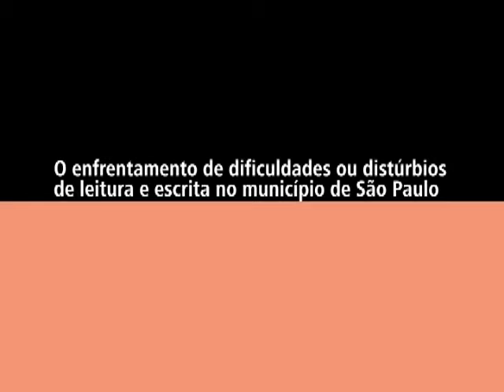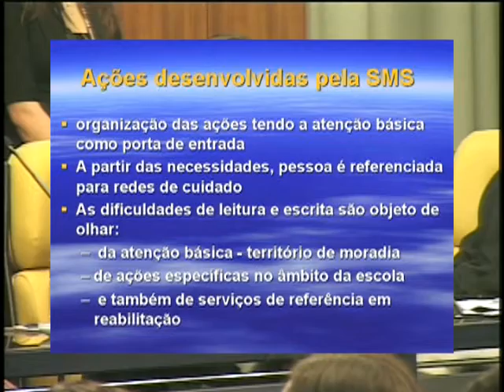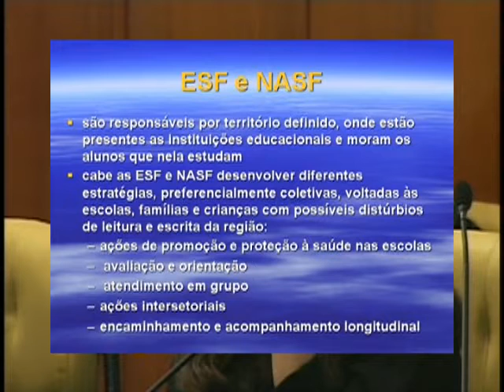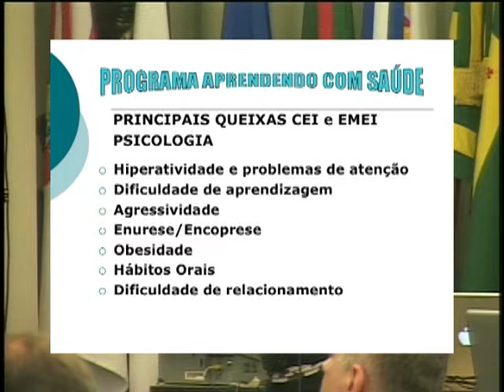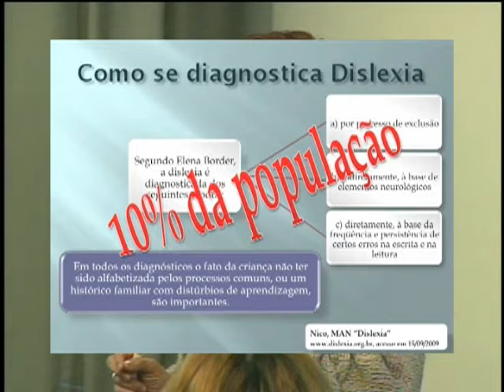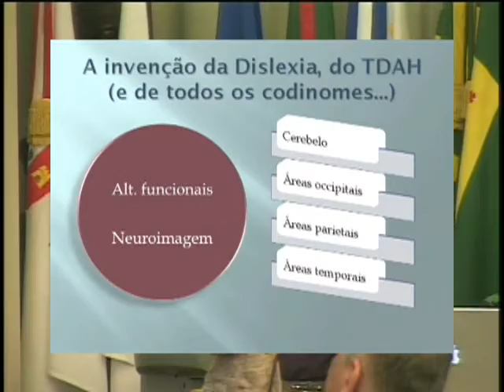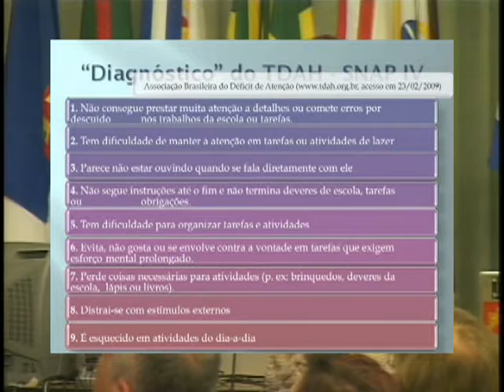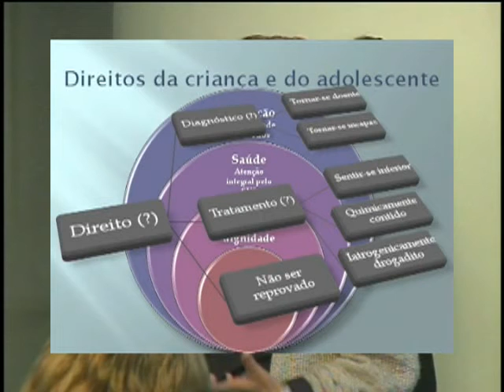Dislexia: subsídios para políticas públicas: Seminário na Câmara Municipal de São Paulo - Parte 2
Com o objetivo de levar ao conhecimento do legislativo municipal e estadual paulista a polêmica que envolve o diagnóstico e o tratamento dos denominados transtornos ou distúrbios de aprendizagem, foi realizado, no dia 21 de setembro de 2009, na Câmara Municipal de São Paulo, o Seminário Dislexia: Subsídios para Políticas Públicas. O debate foi estendido também aos profissionais das áreas de Educação, Saúde e Assistência Social e à população em geral. O encontro foi uma iniciativa da Câmara Municipal de São Paulo, do Conselho Regional de Psicologia de São Paulo, do Sindicato dos Psicólogos no Estado de São Paulo e do Grupo Interinstitucional Queixa Escolar, com apoio das Secretarias Municipais de Saúde e de Educação.